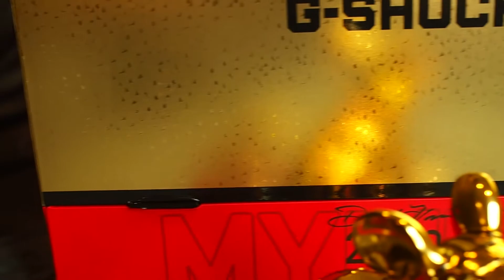GST-W300CX-4APFM Limitedหนูทอง2020 มี888เรือนในโลก | Mhee Review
ถ้าชอบและเป็นประโยชน์ อย่าลืมกด Subscribe กด Like กดShare ช่องเราไว้ด้วยนะครับจะได้ไม่พลาด คลิปรีวิวใหม่